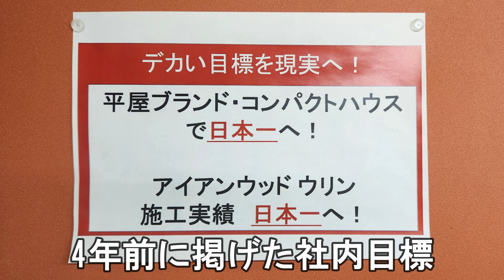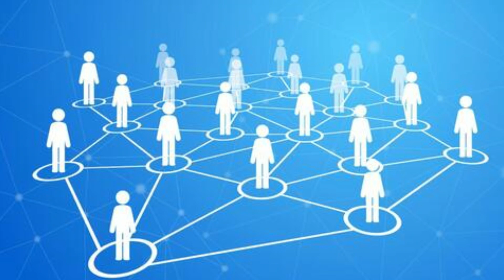【VLOG】モニター募集とS-CRAFT○○店、完成見学会も！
8月26（土）、27（日）
‹ 千葉県八街市にて完成見学会開催！！ ›

★平屋18坪のミニマリスト向け住宅★
26日（土）
①10：00 ～11：00
②11：00 ～12：00
③13：00 ～14：00
④14：00 ～15：00
⑤15：00 ～16：00

27日（日）
①10：00 ～11：00
②11：00 ～12：00
③13：00 ～14：00
④14：00 ～15：00
⑤15：00 ～16：00